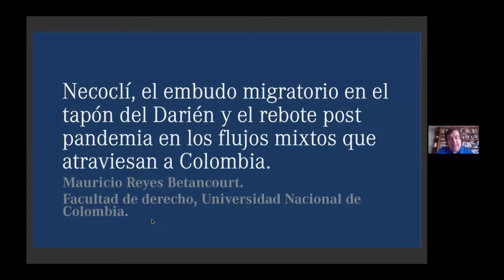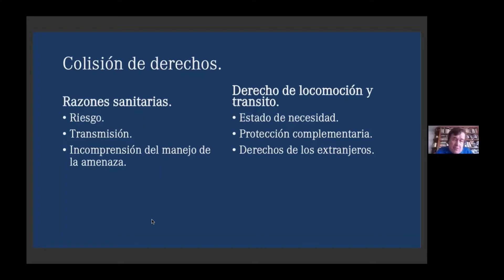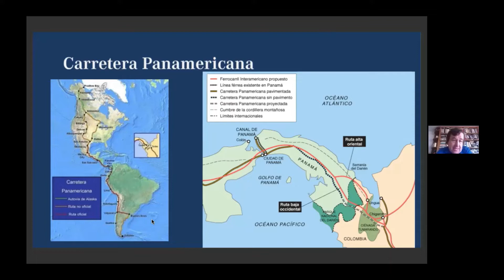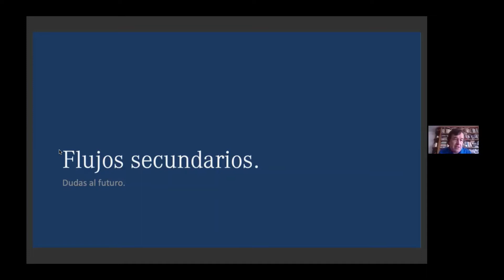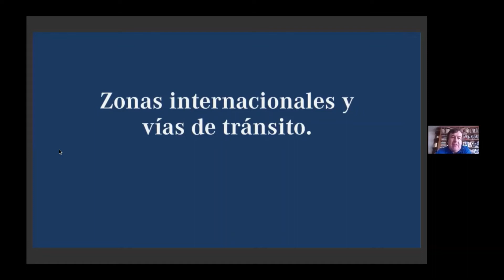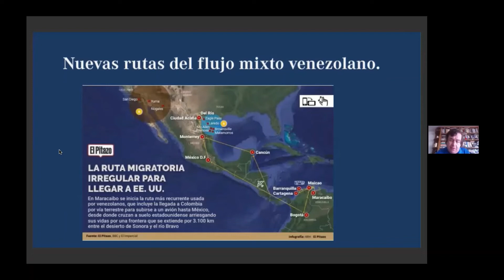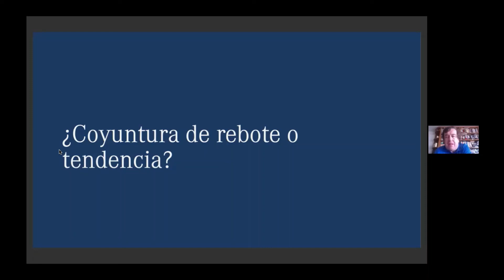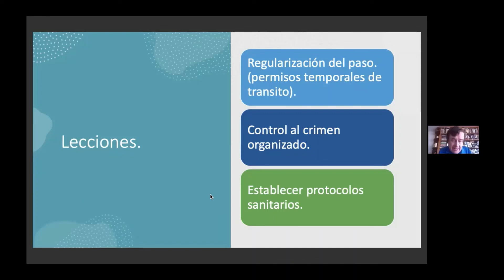6- Necoclí, el tapón del Darién / Rebote postpandemia en flujos mixtos, Colombia (Mauricio Reyes)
Esta ponencia fue presentada por Mauricio Reyes  (Universidad Nacional de Colombia) el 19 de noviembre de 2022 durante la 2ª sesión de la VIII Conferencia Latinoamericana sobre las personas refugiadas y la protección internacional (en línea) dedicada a los "Actuales flujos migratorios y tendencias de protección internacional en Latinoamérica".

La Conferencia fue organizada en el marco de la Iniciativa Refugee Law Teaching Support (RELATE) por el Comité Helsinki Húngaro, ACNUR y la Universidad de Huelva, con el patrocinio de ACNUR. También patrocinado por la Universidad de Huelva, COIDESO, Cátedra de la Provincia+Diputación de Huelva, Cátedra Juan Ramón Jiménez y DERGO.

Resumen de la ponencia:
Trataremos de analizar la situación presente en el tapón del Darién con las migraciones generadas por el rebote postpandemia en la rutas terrestres que inician desde el Cono Sur hasta la frontera norte de México.
Se analizará la apertura de una nueva ruta terrestre para el flujo venezolano, el reasentamiento haitiano desde países donde se presumía la existencia de soluciones duraderas a su motivación migratoria y los nuevos desafíos migratorios que se derivan de estos flujos mixtos.